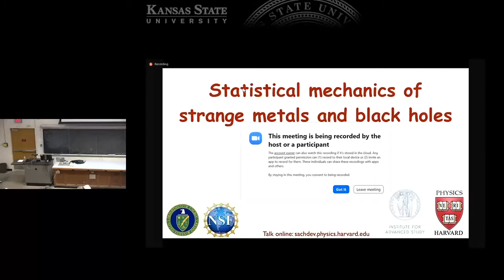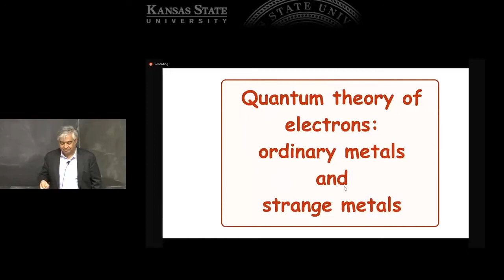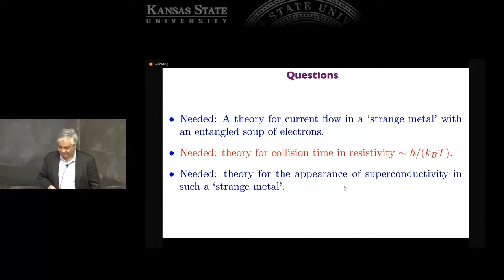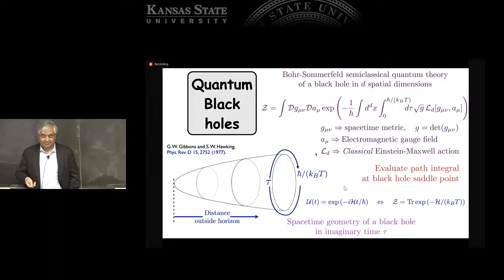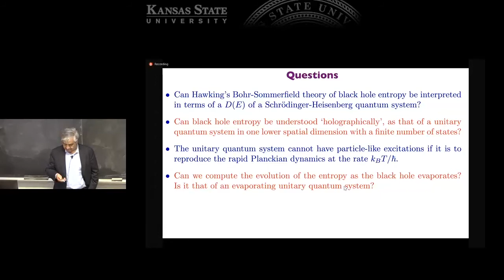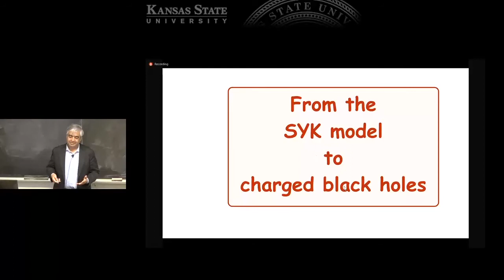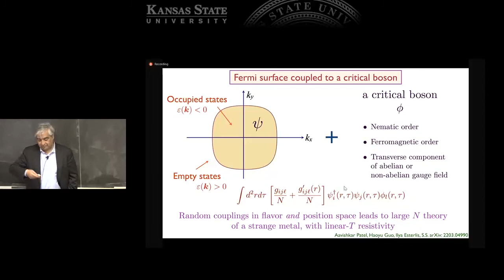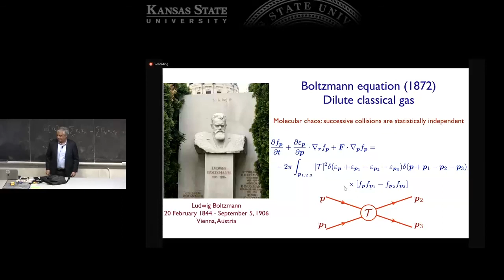2022 Colloquium by Subir Sachdev, Harvard: Statistical Mechanics of Strange Metals and Black Holes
A colloquium by Subir Sachdev of Harvard on "Statistical Mechanics of Strange Metals and Black Holes". The colloquium was held on 25 April 2022, and was the professional level discussion of matters more popularly addressed the next day in a Peterson Public Lecture. See our "Popular Public Lectures" playlist for that talk.

Lecture chapter links:

00:00 Introduction of the Speaker
01:50 Lecture Begins
02:42 Boltzmann's Formulation of Statistical Mechanics
10:35 Quantum Theory of Electrons in Metals
13:45 High Temperature Superconductors and Strange Metals
18:20 Quantum Black Holes and Holography
35:00 Sachdev-Ye-Kitaev (SYK) Model
44:00 SYK Model to Charged Black Holes
50:30 SYK Model to Linear-T Resistivity
53:00 Summary
54:40 Questions

Abstract: The very successful theory of metals is based upon a Boltzmann equation for an electron liquid. But the “strange metals" found in high temperature superconductors do not have well-defined electron-like excitations, which raises the problem of a theory of electrical transport in such metals. In their quantum theory of black holes, Gibbons and Hawking applied the Boltzmann statistical ensemble to the Einstein-Maxwell theory, and obtained results for black hole entropy which did not have an evident interpretation in terms of the eigenstates of a quantum Hamiltonian. I will introduce and describe these long-standing problems in two very different fields of physics, and review progress in resolving them using insights from the solvable Sachdev-Ye-Kitaev model of fermions with random interactions.